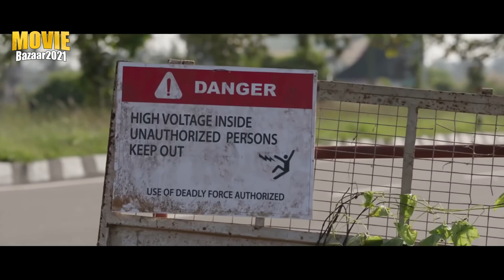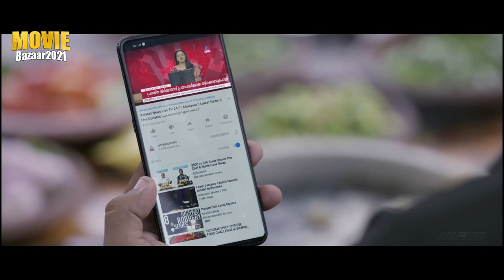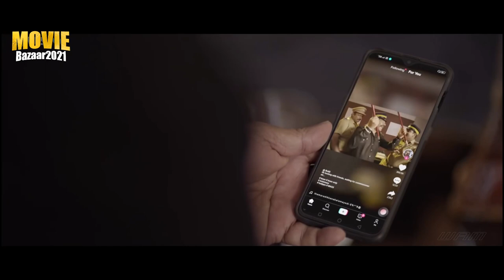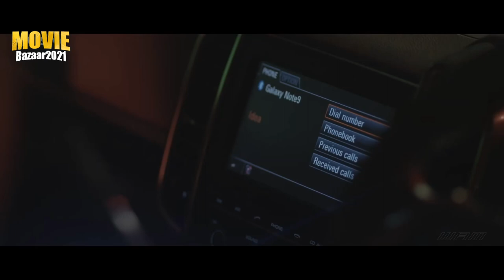Shylock Full Movie In Hindi | Mammootty, Rajkiran, Meena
Prathapa, a producer, is indebted to Boss, a ruthless moneylender, but refuses to pay his dues. As a result, the latter decides to make his life miserable at every turn.